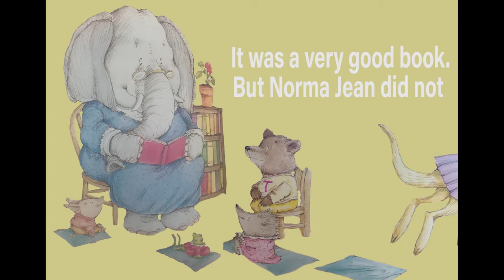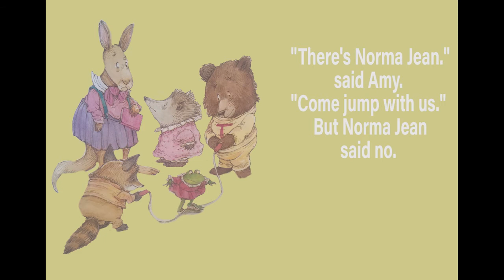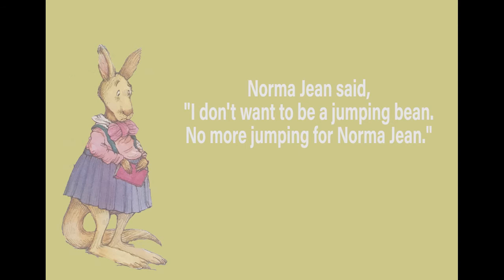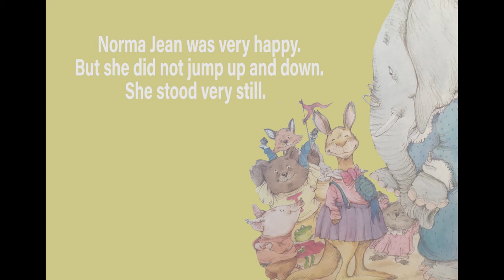Norma Jean Jumping Bean; A Step Into Reading Book